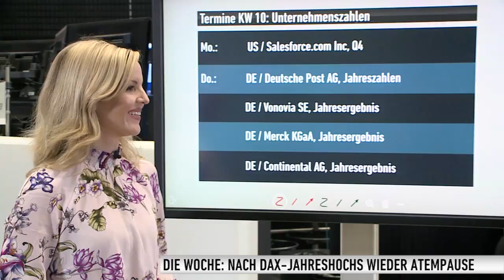Die Woche: DAX nach Jahreshochs im Ruhe-Modus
Der DAX hat in dieser Woche erst mal neue Jahreshochs markiert, gegen Wochenmitte ging ihm dann aber wieder ein wenig die Puste aus. Cornelia Eidloth und Viola Grebe reden über eine Börsen-Woche zwischen Brexit-Gezerre, Vorschusslorbeeren und Unternehmenszahlen.